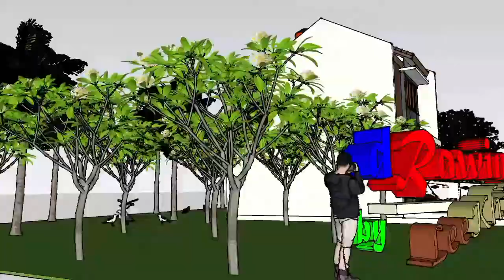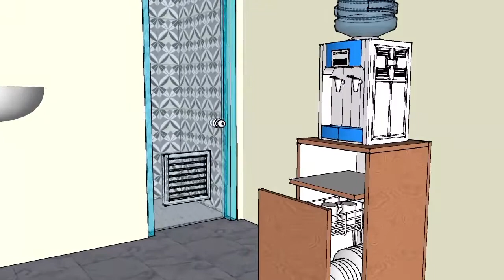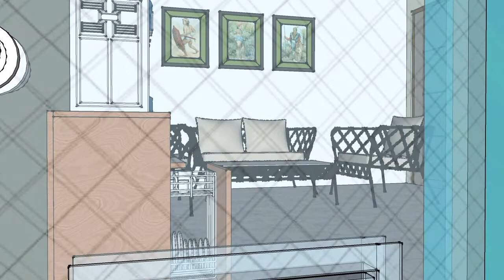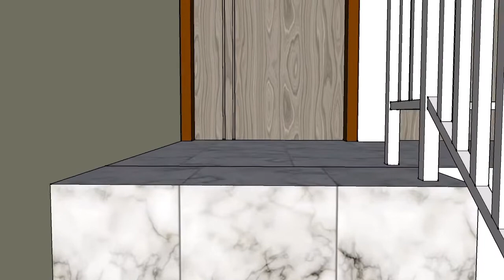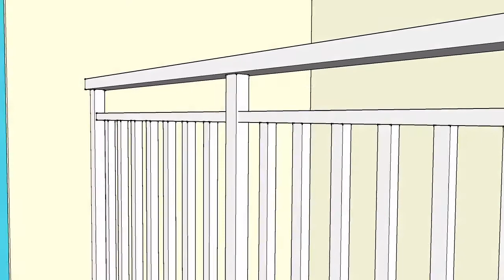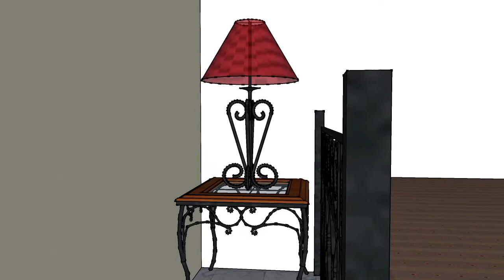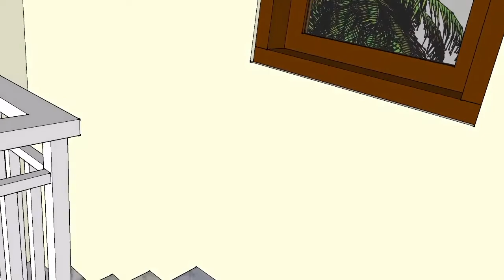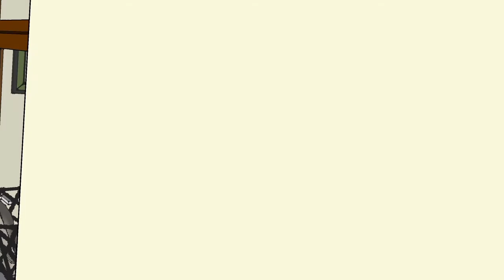Desain Rumah Type 6 m x 11 m, LB 52/LT 66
Desain Rumah Type 6 m x 11 m
LB 52/LT 66